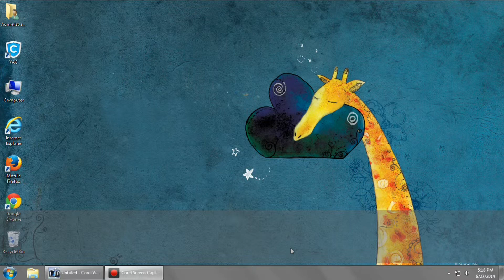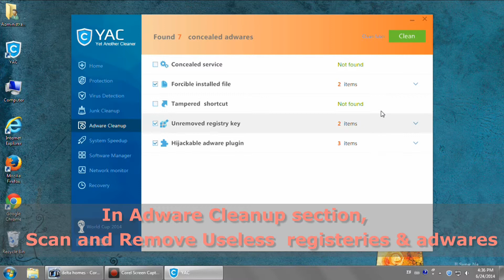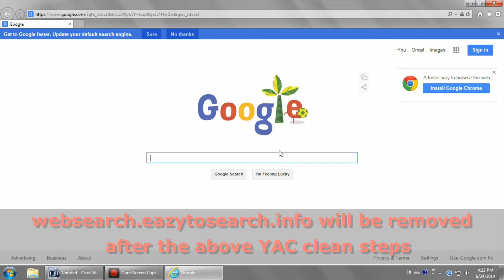How to remove websearch.eazytosearch.info homepage hijacker?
Is your browser homepage hijacked by websearch.eazytosearch.info virus? Watch this video and remove websearch.eazytosearch.info redirect.